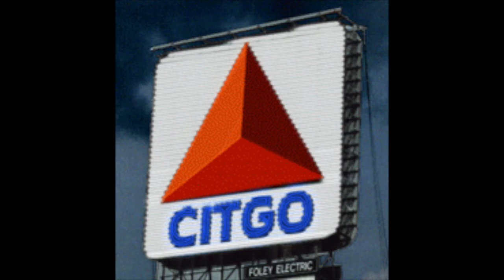[FREE A TRIBE CALLED QUEST TYPE BEAT] CITGO PROD. BY BLACK CAESAR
BOOM BAP TYPE VIBE CHECK IT OUT!!!